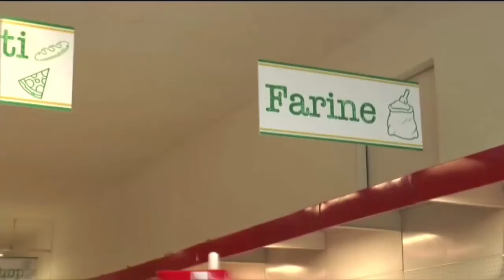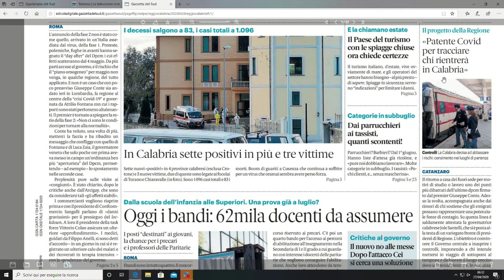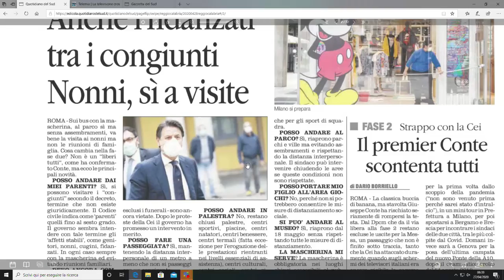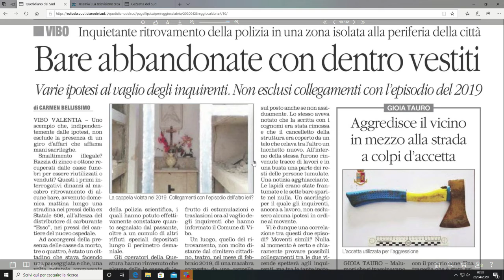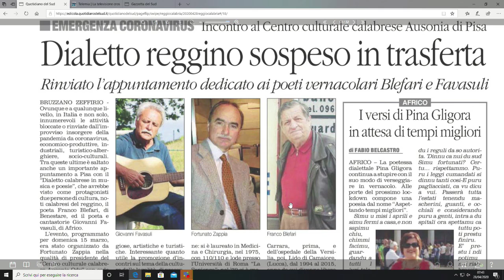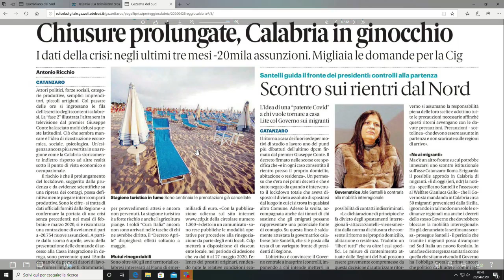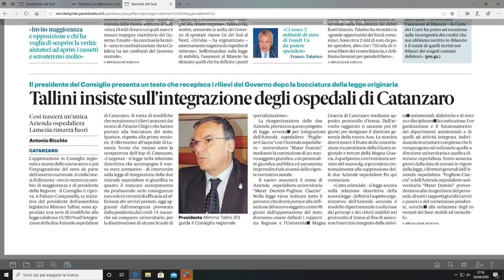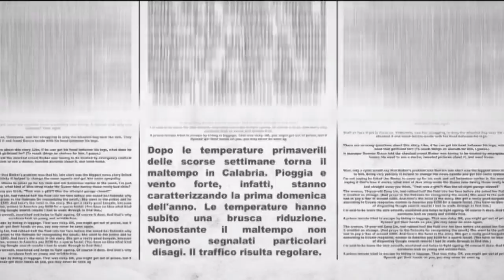RASSEGNA STAMPA DEL 28 APRILE 2020 | IL VIDEO